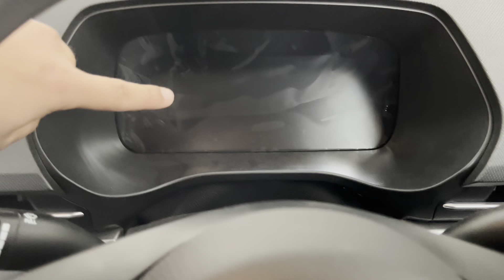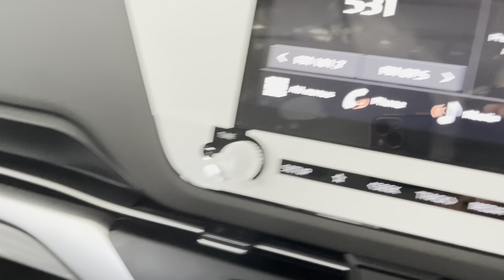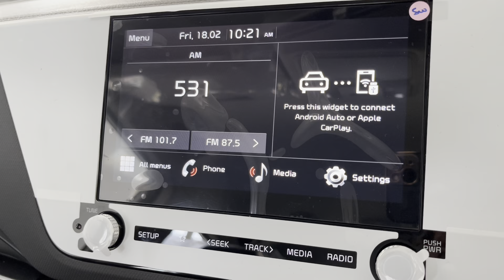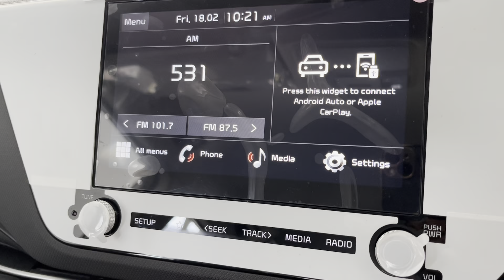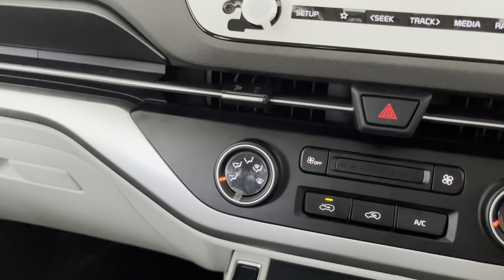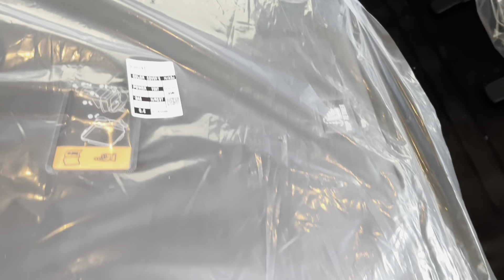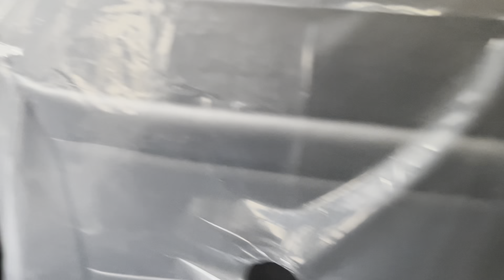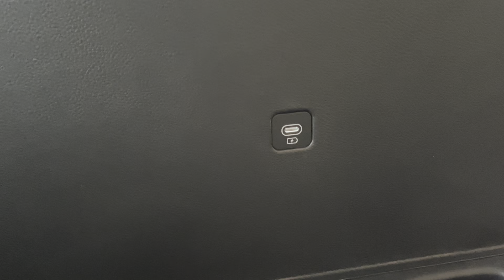kia carens prestige 1.5 Petrol | Kia Carens 2022 | kia Carens Prestige Model 2022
kia carens prestige 1.5 Petrol | Kia Carens 2022 | Carens Prestige | kia Carens Prestige Model 2022 | Adizone.

Hey guys this video is about Kia Carens prestige 1.5 2022 model, Kia Carens 2022, Carens prestige plus model 2022, I hope you guys like the video.